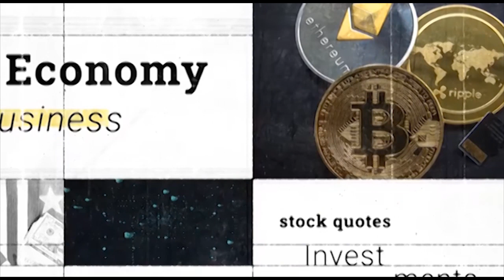1 2 MGD Desalination Plant Gwadar Pakistan - Under Constructed Project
1.2 MGD Desalination Plant
Project Objective
Project aims to purify sea water and make it safe for usage by the people in Gwadar city.

Project Description
The project will be installed in Gwadar Free Zone to supply potable water to Old city area along with GPA requirement.

Proposing Agency: Gwadar Port Authority, MoMA

Location: Gwadar district, Balochistan
Province: Balochistan
Estimated Cost (US $ Million): 12.7
Financing: Chinese Government Grant
Supervising Agency: Ministry of Maritime Affairs, Government of Pakistan
Project Progress Update
Project Implementation Agreement signed on 5th July 2021.
The civil work will be started this year and will be completed in 12 months.